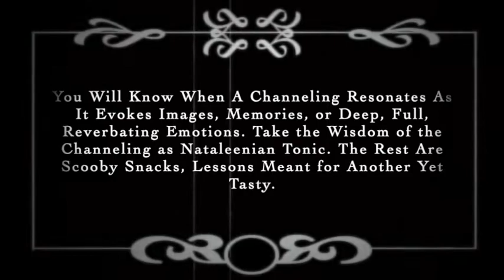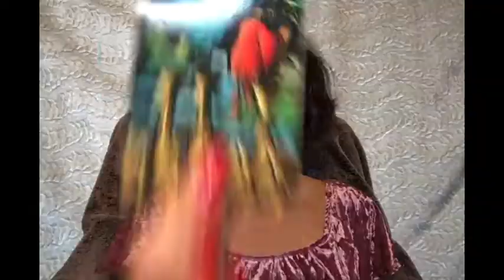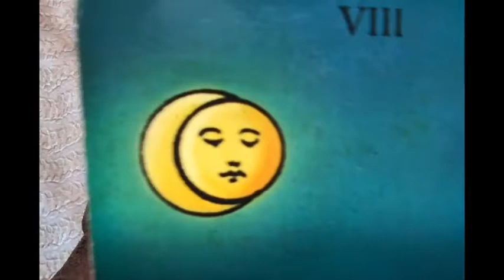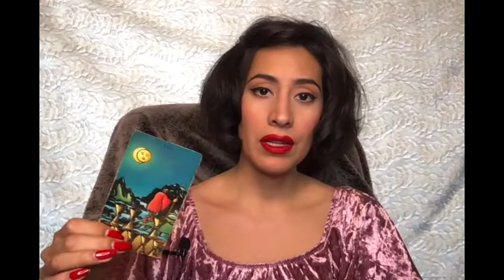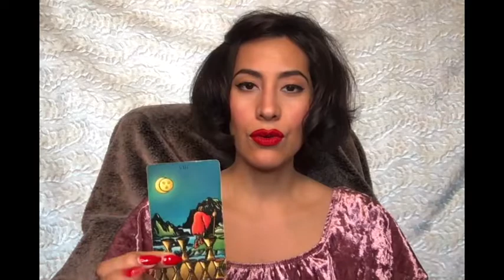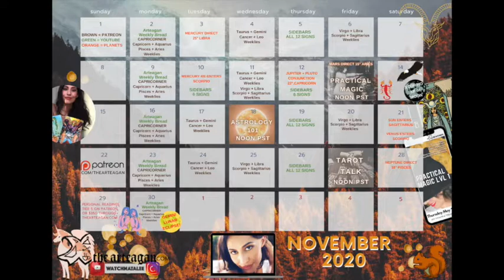LEO: GLITTER HEALTH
Thank you so much for your presence and watching my video.

Sidebar: (conference) (in a court of law) a discussion between the lawyers and the judge held out of earshot of the jury.

“Natalee’s Sidebar Series” is a Zodiacal series of mini-conferences (sidebars!) between you and I where I expand on a psychic channeling of information that is contextless and pertains to a situation or relational dynamic happening in your life and YES! I also *pop* a tarot card via psychometry for even more information and guidance. Enjoy!

NEXT CLASS: PRACTICAL MAGIC!

Practical Magic will be live in the Webinar Room Friday November 13th at 12:00pm PST/2:00pm CST/3:00pm EST and will be available to High Priestess & Hierophant patrons or available for single purchase ($75)

Welcome to the corner of the internet created by Natalee, an ancient witch living a modern life sharing her psychic channelings, psychic life, and wisdom with others in the vibration of Truth, Love, and Integrity.